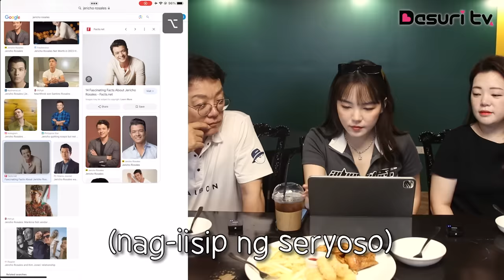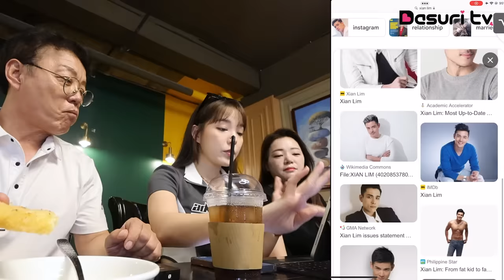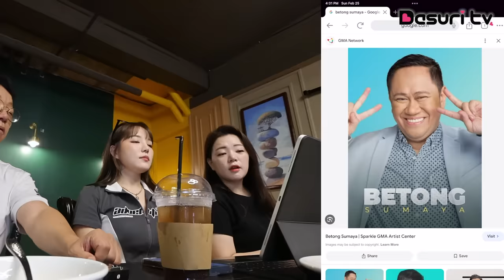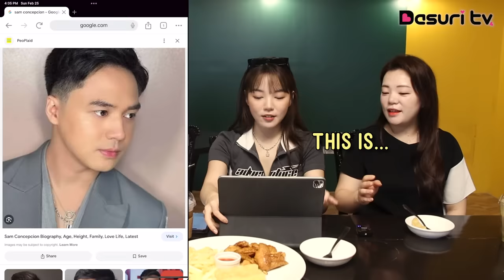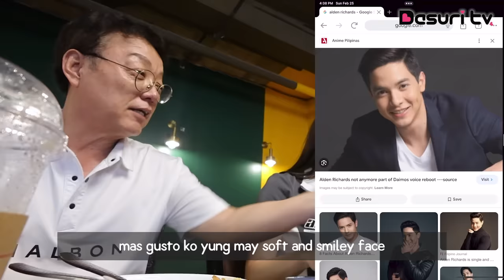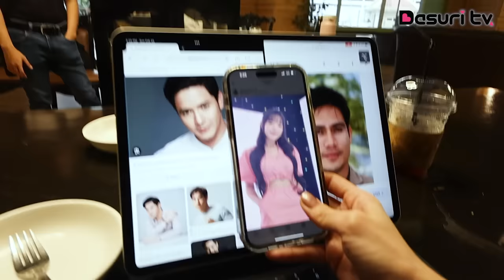🇰🇷 KOREAN FAMILY PICKS MY PINOY HUSBAND! | 🇵🇭 Filipino Hotties and Artista RANKING // DASURI CHOI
Mga chinggu, eto na, magaasawa na ba ko?!!? JOKE! 🤣

For this week’s very fun vlog, kasama ko yung family ko para pumili sila ng mga Pinoy celebrity hotties na gusto nilang maging jowa ko! Sa mga choices nila, kasama si Papa Piolo Pascual, James Reid, pati si Kuya Betong 🤪

Sino kaya ang mananalo netong battle of the pogi? 🤔